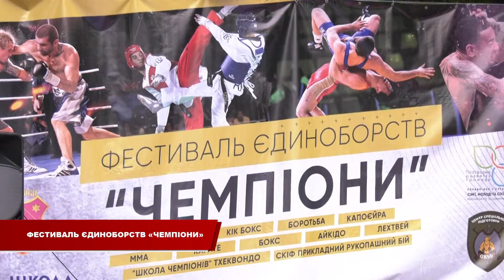Фестиваль єдиноборств «Чемпіони»